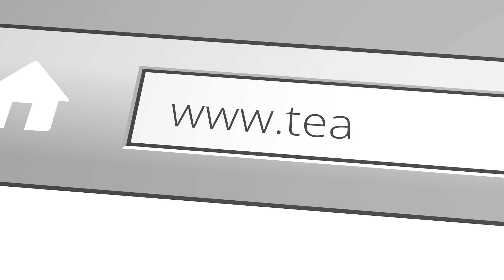Team Penny Market Update for January 2020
Shane from Team Penny going through the Perth and Local market update for January 2020